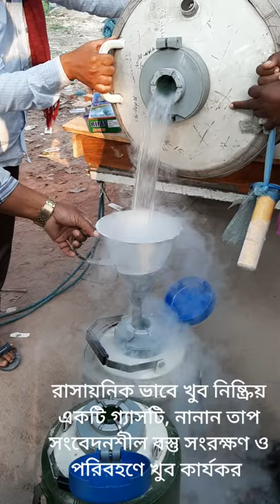তরল নাইট্রোজেন।।liquid nitrogen।।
liquid nitrogen is one of the coldest liquid in the world, it’s is 78% of our nature air in gas form, and its can be liquid in -196°C.
For the unique nature It's extremely useful for various reason including transport and storage of sensitive products.